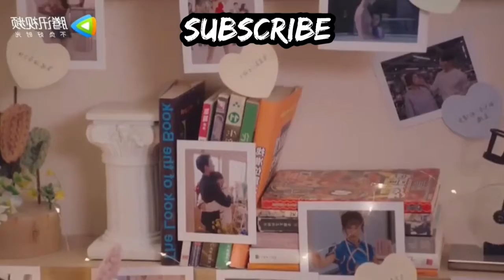Fangleng ❤️‍🔥Xiaoqi 🤩my girlfriend is an alien season 2❤️‍🔥 song🥰